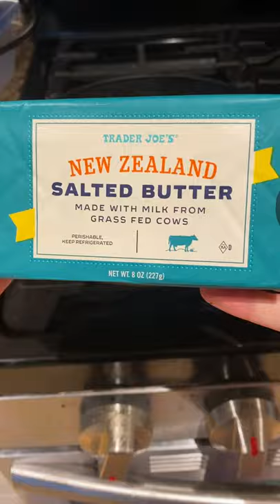Antelope Meat - TASTE TEST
Maybe we don't eat a lot of antelope because they are too fast to catch...except for the select few like the one in my belly.